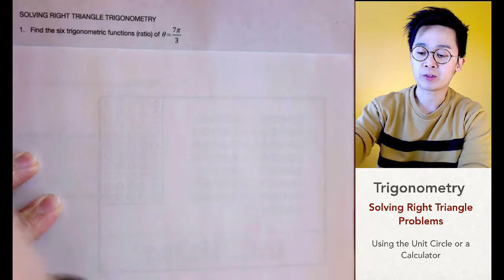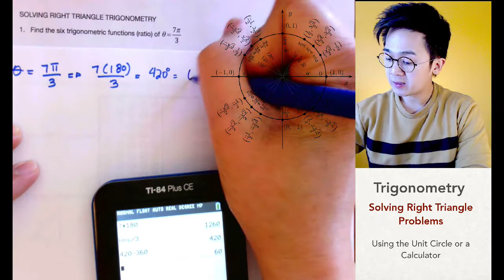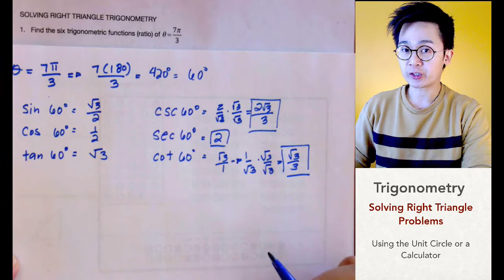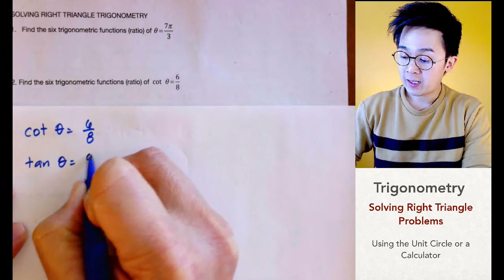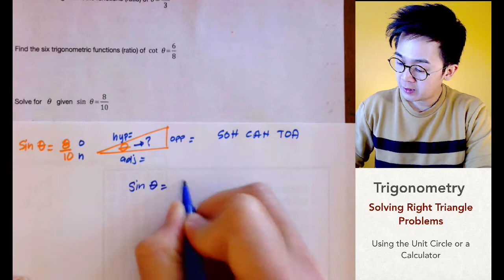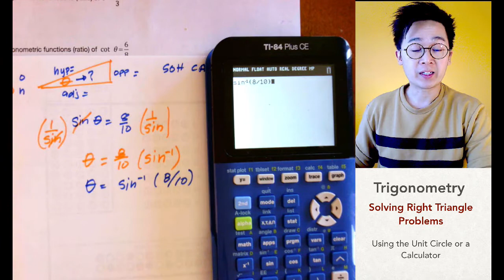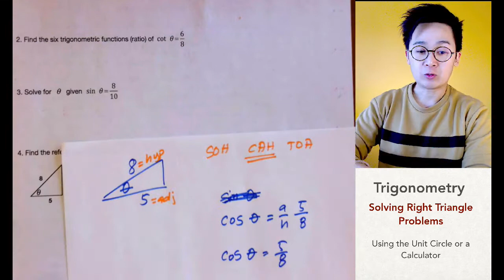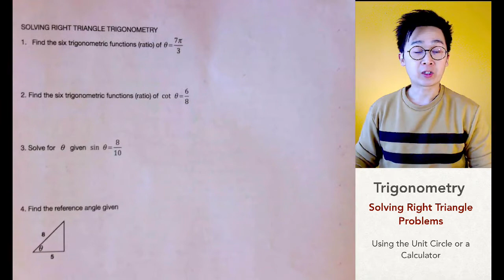Trigonometry - Paano Magsolve ng mga Problems sa Right Triangle na Gamit ang SOH CAH TOA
Ang trigonometry lesson na ito ay nagpapakita kung paano magsolve ng mga right triangles gamit ang unit circle at calculator. Sa pag gamit ng SOH CAH TOA, may mga trigonometric problems na nagrerequire sa pagkuha ng measurements ng angle o ng measurements ng sides.  Mahalaga na malaman nyo ang mga values sa unit circle para makapagsagot ng mga problems tulad ng mga ito.

01:02     1. finding 6 trig. ratio given ø = 7π/3
05:22     2. finding 6 trig. ration given cot ø= 6/8
09:23     3. finding ø, given cot ø = 8/10
12:40     4. finding ø, given a right triangle and 2 sides